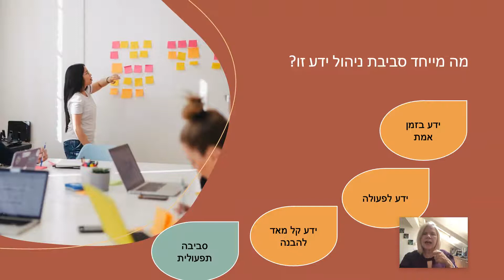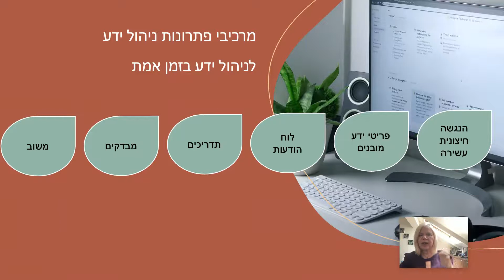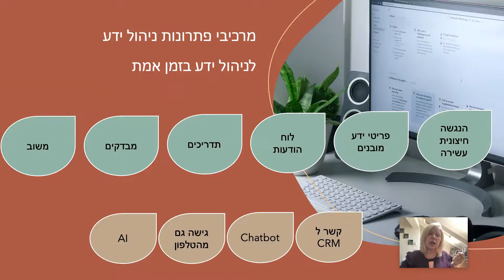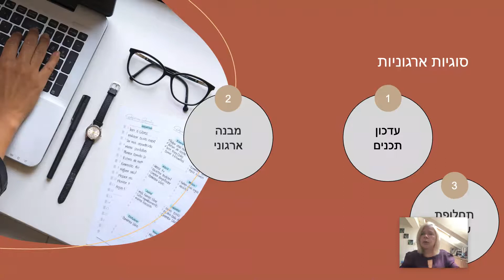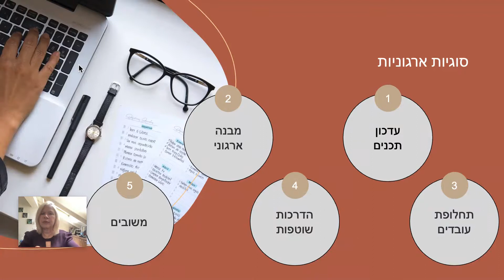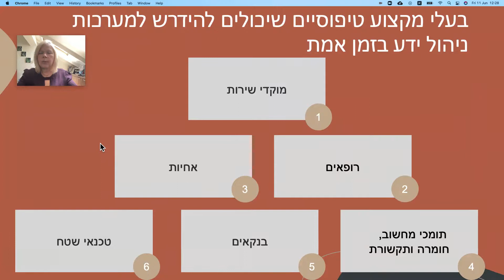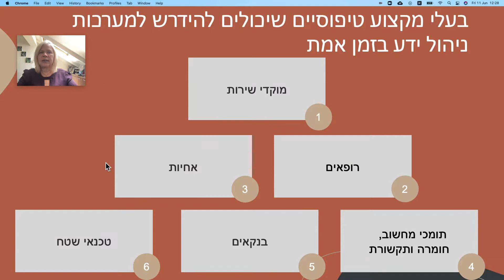ניהול ידע תומך שירות (מינהלות ידע, ניהול ידע בזמן אמת)- עם ד״ר מוריה לוי